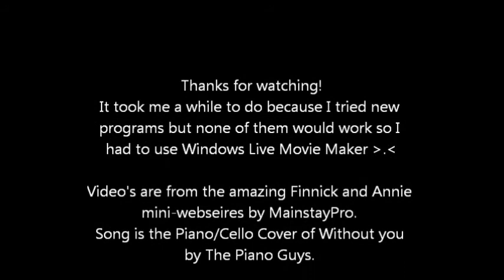Finnick and Annie || Without You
I decided to do a few fan videos, all of the programs I wanted to use wouldn't work so I used my good old friend (gosh I hate it) Windows Live Movie Maker.
Basically I'm going to try and find a new one that works for when I make my next video (Except one I'll upload later on today).

Song: Without You: Piano/Cello Cover - The Piano Guys It's amazing)
Videos: MainstayPro, Finnick and Annie web series That amazing too)